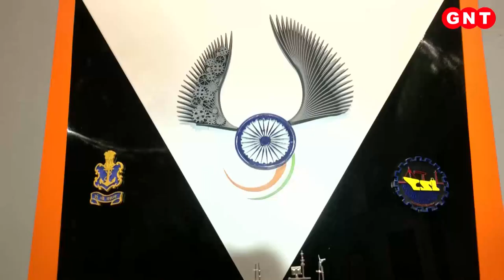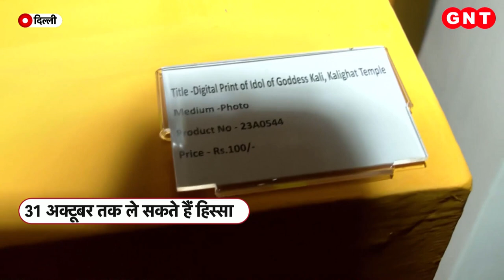PM Modi के तोहफे खरीदने का सुनहरा मौका, ऐसे लें हिस्सा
प्रधानमंत्री मोदी को मिले तोहफ़ों की नीलामी फिर शुरू हो गई. ये ई-नीलामी का पांचवां दौर है. इसमें कुल 912 उपहारों को रखा गया है, जिसमें मोढेरा सूर्य मंदिर और चित्तौड़गढ़ के विजय स्तंभ जैसी कई प्रतिकृतियां शामिल हैं. ये चीज़ें 100 रुपए से लेकर 64 लाख रु. तक की हैं. ये वो उपहार हैं, जो पीएम को देश विदेश में मिले है. इस नीलामी से मिले पैसे का इस्तेमाल नमामि गंगे प्रोजेक्ट में किया जाएगा. ई-नीलामी 31 अक्टूबर तक चलेगी.